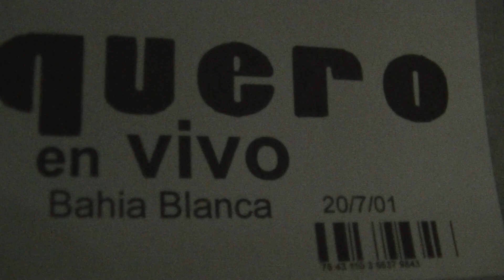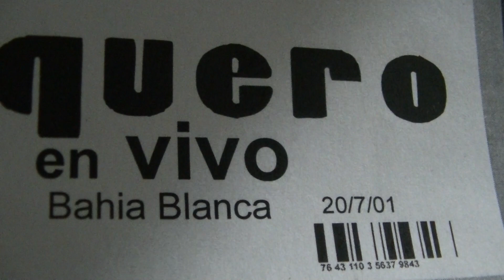LOQUERO BAHIA BLANCA